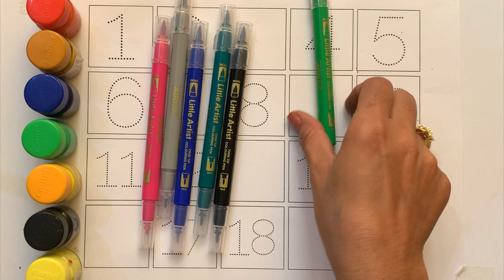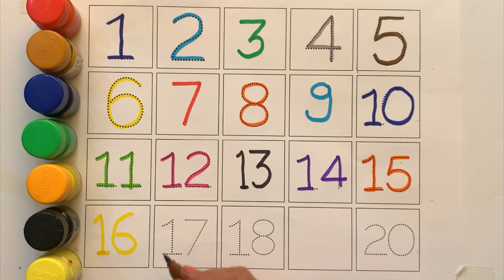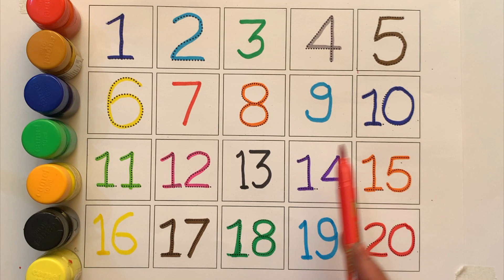123 Number Counting | Counting 1 to 20 Numbers | endless numbers, coloring | 123 learning for kids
123 Number Counting | Counting 1 to 20 Numbers | endless numbers, coloring | 123 learning for kids

learn numbers
learn numbers
learn colors
123 counting
1234 song
12345
number songs
number 1-100
numbers for kid
12345 rhymes
12345 kids songs
123 counting for kids
123 counting song
123 song
abc 123